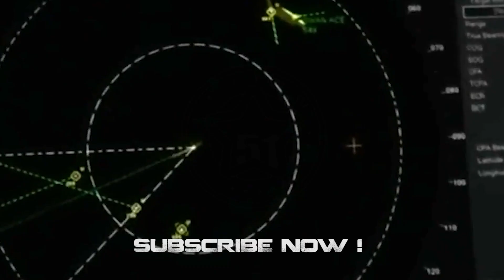UFO Lights over Gaza, Oct 2023 👽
Video shared by Jaime Maussan on Twitter and recorded on October 7, 2023 in Gaza. No further information...

(PROG 1205)